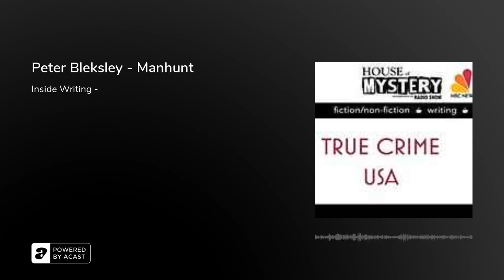Peter Bleksley - Manhunt: Hunting Britain's Most Wanted Murderer 2021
Former Scotland Yard detective and undercover cop Peter Bleksley, who is appearing at CrimeCon UK, has written several books and plays, appeared as the 'The Chief' on Channel 4's Hunted series, and has recently launched a successful podcast series, Manhunt: Finding Kevin Parle. In the early hours of 19 June 2004, 16-year-old Liam Kelly was lured to a location in Liverpool and shot dead. The following year, another Liverpudlian, 22-year-old mother of three, Lucy Hargreaves, was shot dead in her own home. Her partner and their 2-year-old daughter escaped after the house was set alight by leaping from a first-floor bedroom window.
For more than fifteen years, six-foot-six-inch, broadly built, ginger-haired Kevin Parle has been wanted by the police for both murders. How could he have evaded national and international crime investigators for so long? Who is harboring him?
Author and former Scotland Yard detective and undercover cop, Peter Bleksley, is determined to find the answers. He has immersed himself again in the world of serious and organized crime, this time armed only with a pen, a notebook, and a mobile phone. He has vowed not to rest until Parle is found.
This gripping story goes behind the scenes of the hit BBC Sounds podcast Manhunt: Finding Kevin Parle.